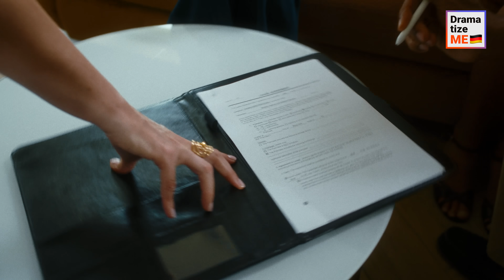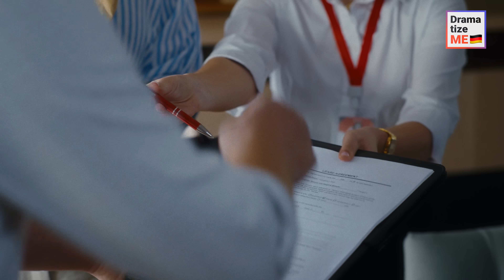Farbiges Paar erhält keine Mietwohnung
Glaubst du an die Liebe? Denn wir schon und wir möchten alles, was wir darüber wissen, mit dir teilen!😊

Abonniere unseren zweiten Kanal LOVEBUSTER, um mehr unserer inspirierenden Kurzfilme über das Leben, die Liebe und Beziehungen zu sehen, in denen die Hauptcharaktere alles erleben, wovon du schon lange geträumt hast.
Wahre Liebesgeschichten haben nie ein Ende. ❤️

In dieser Geschichte geht es um ein schwarzes Paar, das von einer rassistischen Immobilienmaklerin aufgehalten wurde, als es gerade einen Mietvertrag für ein Traumhaus unterschreiben wollte. Die Frau platzte einfach herein und behauptete, dass die Immobilie bereits vermietet sei. Ihre Assistentin versuchte, sich für das Paar einzusetzen, aber sie drohte nur damit, die Praktikantin zu feuern. Was passierte schließlich mit der Mitarbeiterin? Überwand das Paar den Rassismus der Immobilienmaklerin und bekam das Haus, das sie sich so sehr wünschten?